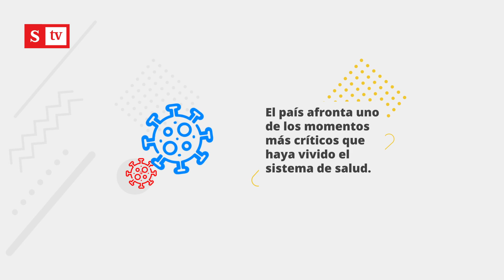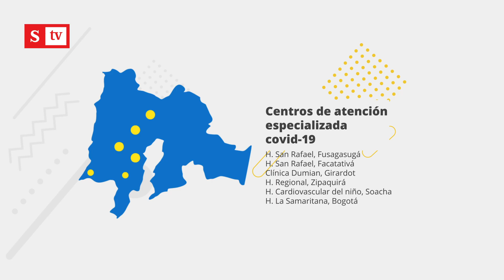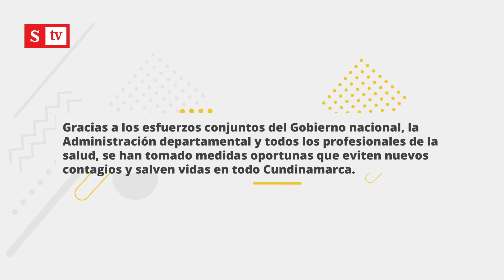Cundinamarca Sigue Adelante - La red de salud en la región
Las acciones tempranas, sumadas al plan de fortalecimiento ejecutado en Cundinamarca, han permitido salvar muchas vidas en el departamento. Este es un recuento de las medidas adoptadas para la mitigación contra el Covid-19 y a dónde se puede acudir en caso de tener síntomas de la enfermedad.